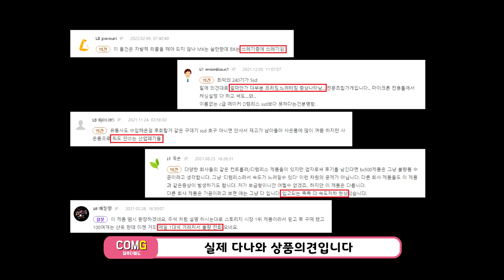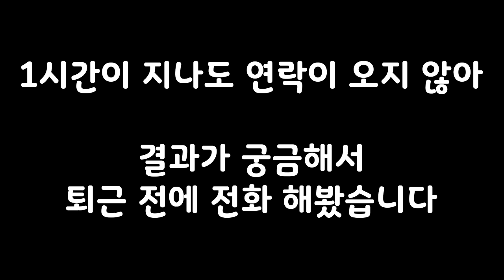컴퓨터 수리 11: 절대 사면 안 되는 SSD / 순천동네컴퓨터